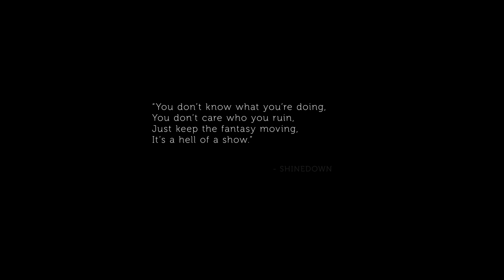Shinedown - Planet Zero (Official Video)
CAST:
Brent Smith
Eric Bass
Barry Kerch
Zach Myers
Sabina Kravchenko

Directed and Edited by: Charles De Meyer
Produced by: Octopods Films & HKCORP
Producer OCTOPODS: Benjamin Honoré, Joao Vinhas
Producer HKCORP:  Lorne Hiltser, David Gitlis
Project Coordinator HKCORP:  Martin de Bokay
Line Producer: Kyle Nolan
Director of Photography : Maximiliaan Dierickx
VFX Supervisor : Max Colt, Charles De Meyer
VFX : Chuck Eklectric
Additional VFX: The Frender, Corentin Laplatte
Colorist: Xavier Dockx
Production Manager : Mikey Errante
1st AD : Evan Coniglio
Steadicam operator: Zachary Stanke
1st AC: Matt Stanley
2nd AC: David Minadeo
Drone operator: Robert Seddon
Gaffer: Ryan Silber
BBE: Andrew L’Heureux
Key Grip: Myles Evenson
BBG: Steven Escoboza
Swing: Johan Garcia
Art Director: Kiara Holt
Set Dresser: Caleb Kephart
Wardrobe Stylist Shinedown: Arielle Antoine
Wardrobe Stylist Talent: Karla Pichardo
HMU: Carla Rosso, Morgan Marinoff
Band photography : Sanjay Parikh
CCO: Ari Dyrek
Production Assistant: Aris Ray
Production Assistant: Lance Rico
Director’s rep: Jennifer Herrerra @ Las Bandas Be Brave

Lyrics:
Down here on Planet Zero
They swing that gavel hard
No words, no peace, no advocate
No signs of life so far

Better pray for the soul of the citizen
Better pray that you’re not erased
On your knees, for the life, you’re living
On your knees or you’ll be replaced

Replaced

Out here on Planet Zero
We live like no tomorrow
I think we’ve reached the ceiling
They’re canceling your feelings
On to better days
Or so they say
But I don’t think so
They’re murdering our heroes

I’m not looking for a favor
I’m just looking for an axe to grind
All hail power to the people
Except you
You check the box we don’t like

Don’t like
So bite your tongue ‘cause it might save your life

10, 9, 8, 7, 6, 5, 4, 3, 2, 1

Shut the door
Say a prayer
Bite your tongue ‘cause it might save your life
Shut the door
Say a prayer
Hold your breath
No one’s coming you’re the only one left

There might be no tomorrow

Shut the door
Say a prayer
Shut the door
Say a prayer
Hold your breath